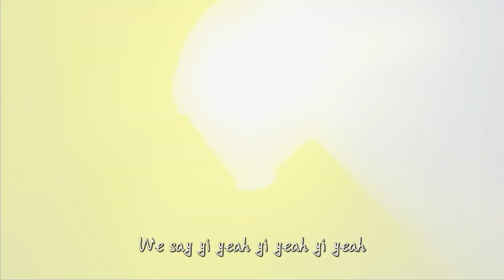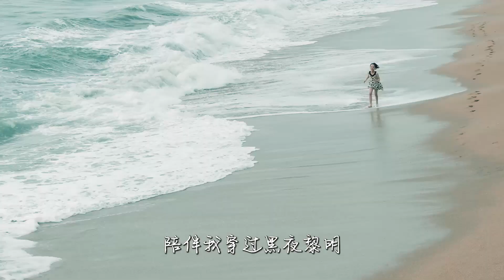維多利亞《搖滾少年》官方MV [4K 60HZ超高清畫質]｜騰訊音樂雲頻道